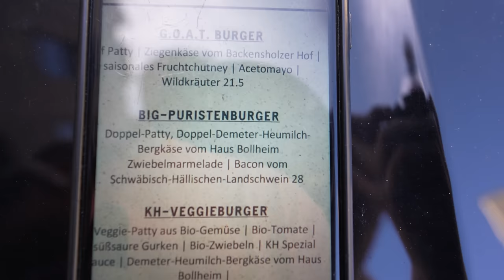DER 28€ BURGER AUS KÖLN (UNDERCOVER) - GAULT MILLAU AUSGEZEICHNETER BURGER LADEN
Gault Millau ausgezeichnet und zumindest preislich extra Klasse, bietet das Karl Hermanns in Köln einen Burger für stolze 28€ an!
2x 10€ sparen mit der Uber Eats App  @UberEats
Code: Holle

Karl Hermann's
Adresse: Venloer Str. 538, 50825 Köln
Gute Arbeiter:
Finales Video: Filmjohann

Sound : Daniel Bernath / The Delta Mode